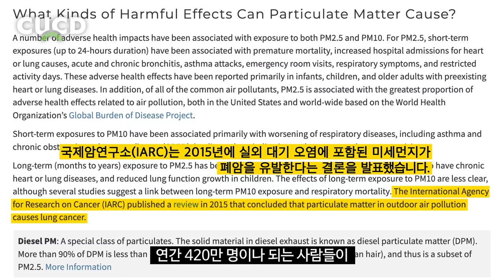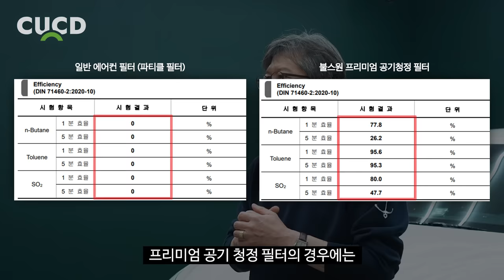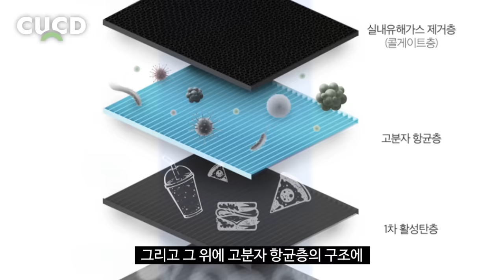드디어 나왔습니다. 내 차에도 설치해보세요. 운전이 훨씬 편해집니다. ( 콜게이트 필터 ) [ 차업차득 ]